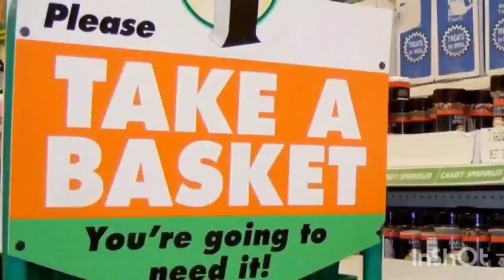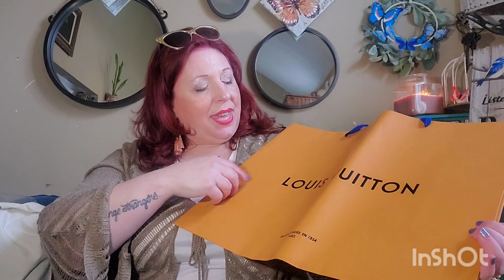THE INTERNETS BEST KEPT BOUJIE ON BUDGET SECRET TIPSTAR.RU REVEALED & REVIEW TOTALLY Louis Vuitton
THIS IS THE DIRECT LINK TO THIS BAG

FOR DISCOUNT USE CODE: MARINA
 ON ANY PURCHASE: